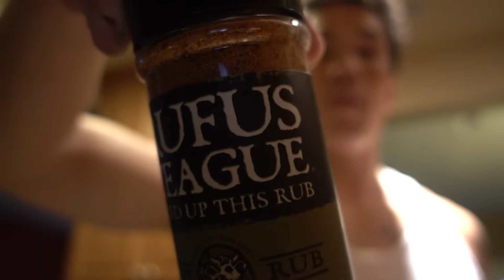YOU CAN TRUST ME... | PULL DAY WORKOUT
Song: barbecue music by engelwood